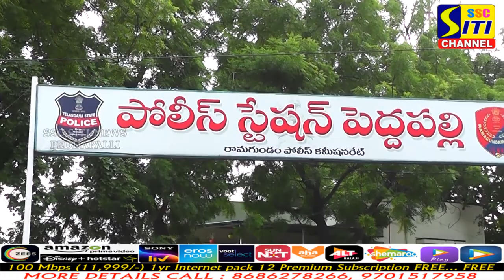పెద్దపల్లి జిల్లా కేంద్రంలో హెల్మెట్ వినియోగంపై అవ‌గాహ‌న క‌ల్పిస్తూ బైక్ ర్యాలీ నిర్వ‌హించిన DCP...